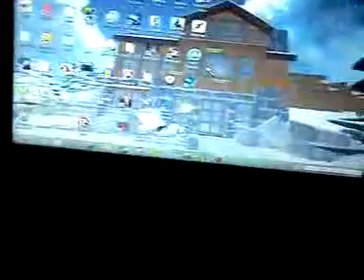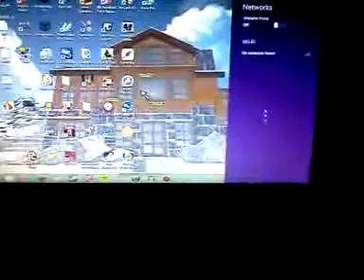Y U NO WORK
Nooooooiii